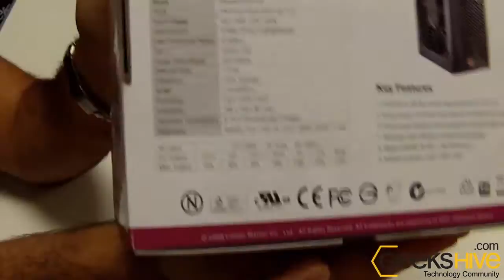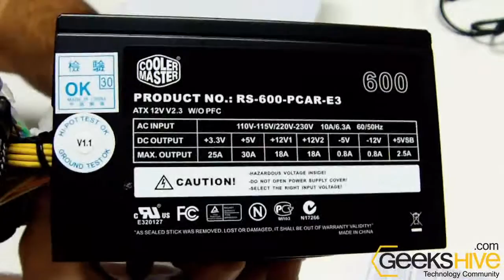Cooler Master eXtreme Power Plus Series 600W ATX12V PSU (RS600-PCARE3-US) unboxing by geekshive.com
Cooler Master eXtreme Power Plus Series 600W ATX12V V2.3 Active PFC Power Supply Unit (RS600-PCARE3-US) unboxing by GeeksHive